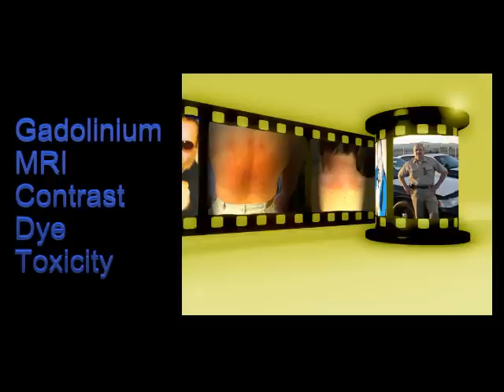It could happen to you The Dan Unger Story Attn Actors and All in the Entertainment Industry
This is a dream that my Friend has. Tu build a Foundation where ALL entertainment workers and Actors can come together (no matter their station in the entertainment industry) and build something that helps one another during the "hard" times. Dan's Story starts in a hospital but winds up becoming very real now. The Dan Unger Foundation is very close to becoming a reality. It's an honor to be part of this project that will help so many during good times and sometimes bad.

Produced at Striking Concepts by: Shade Law and Jodie P Floss. Music "Shade Loves Sade" by Shade Law